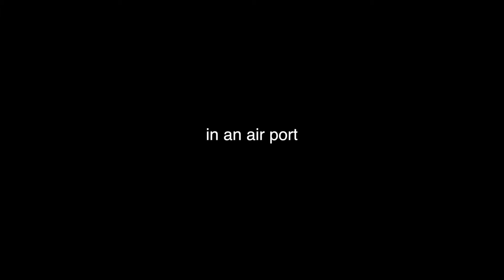'In a Air Port' | conceptual video art from EDAsurf.com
The passing of time in the life of individuals while traveling is captured in high definition by artist Sean D. Ruttkay.  This conceptual piece of video art comments on the mystery of identity in a public transient place.